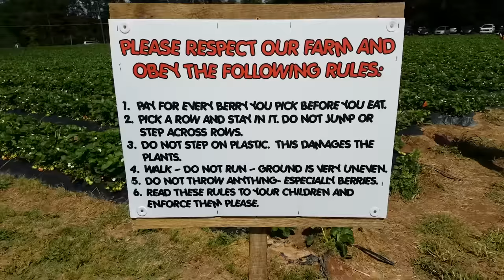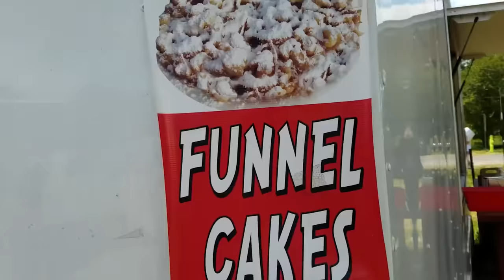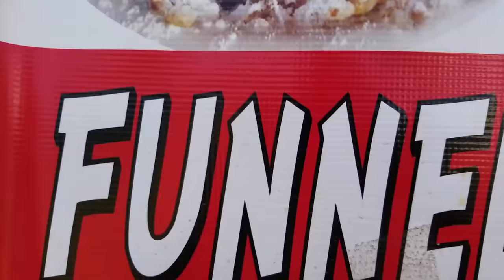KIDS STRAWBERRY PICKING CHALLENGE! Fields of Fun w FUNnel Family + Play Time! Family Vlog